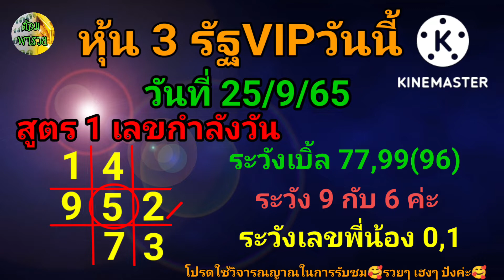หุ้น 3 รัฐVIP(เลขกำลังวัน/เลขเด่น 3 รัฐ) 25/9/65@ต้อมพารวยธูปไอ้ไข่ให้โชค